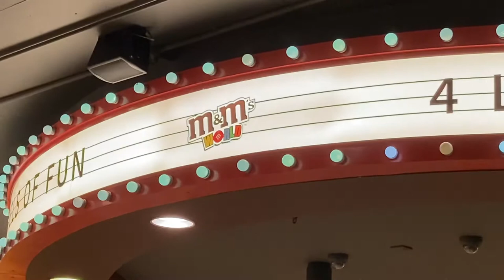A Day in London Vlog!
Sorry for the long wait but here it is, the London Vlog is finally here and it looks incredible! Hope you enjoy 😄👍🏼👍🏼